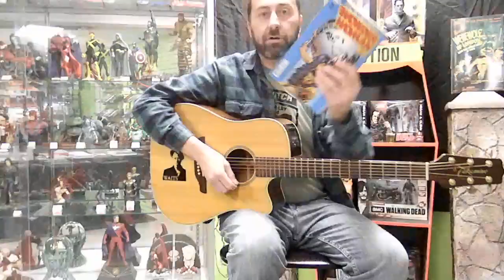Acoustic guitar wizardry.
A brief musical performance about this week's comic books.